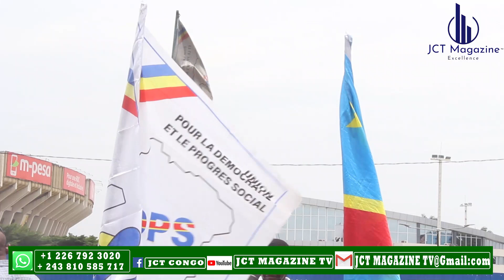LE MOT D'ORDRE EST TOMBÉ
Nous devons nous prendre en charge pour terminer avec l'agression Rwandaise